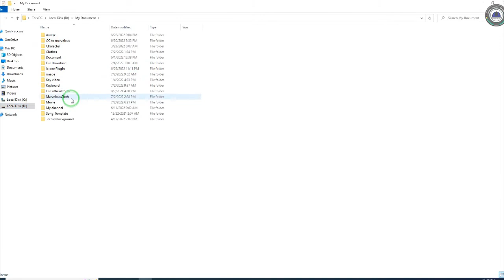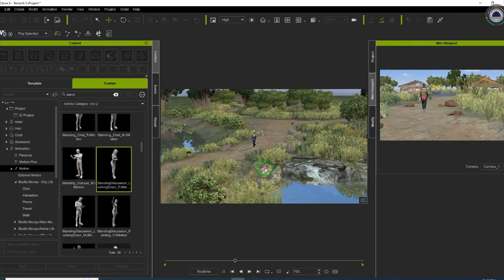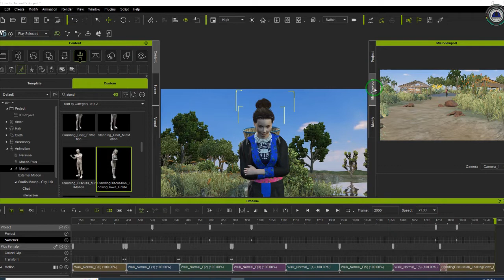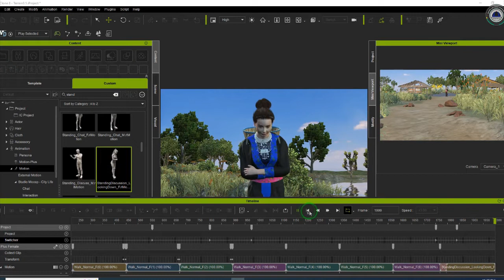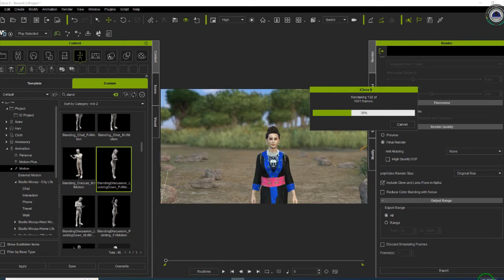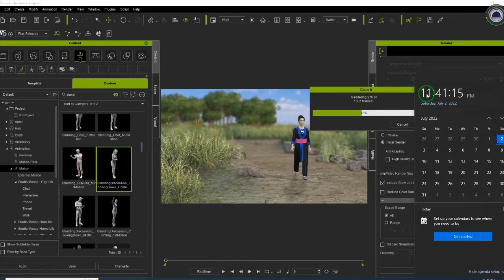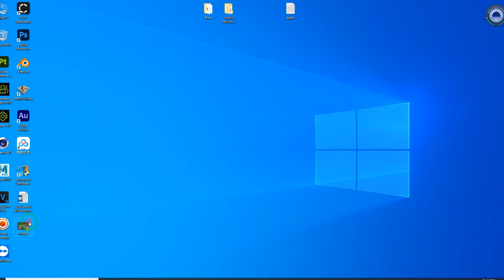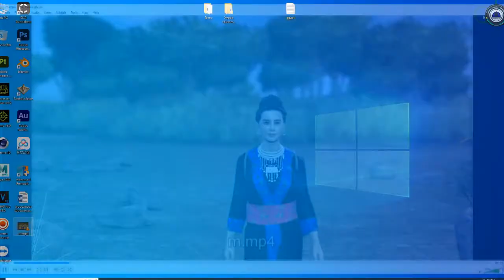Iclone 8 Rendering fast , save time